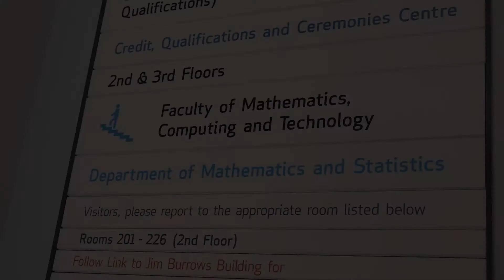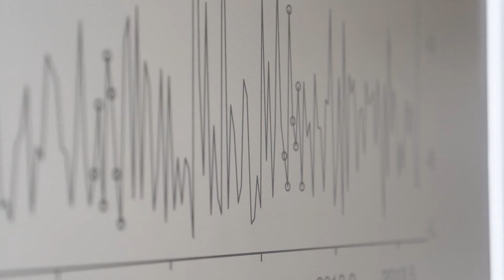Detecting outbreaks of epidemics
Dr Angela Noufaily, Research Associate in Statistics, explains how The Open University is collaborating with Public Health England on improving the performance of an early warning statistical system, which keeps the public aware of any outbreaks of epidemics. It was used during the Olympics and will be again at the Commonwealth Games 2014.